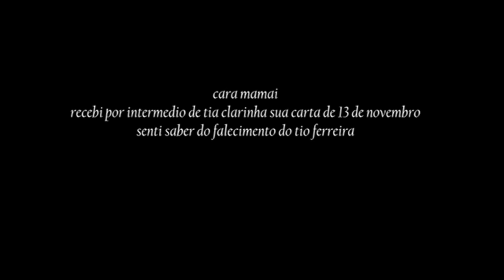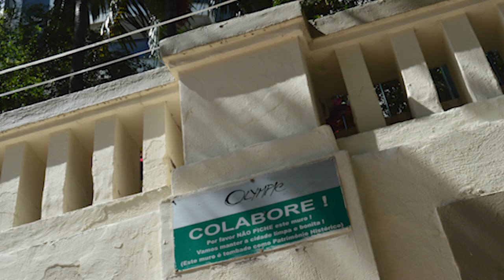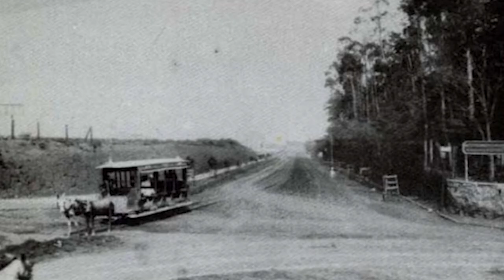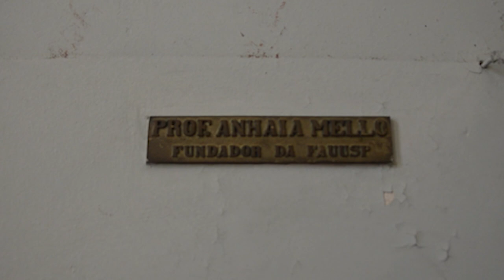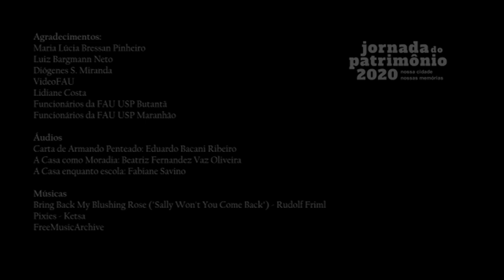A Vila Penteado - Jornada do Patrimônio 2020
Vídeo realizado por alunos de graduação e pós graduação da FAU USP como parte das atividades propostas para a Jornada do Patrimônio de 2020, evento anual criado pela Secretaria Municipal de Cultura. Este pequeno documentário mostra o edifício da Vila Penteado, contextualizando a sua criação e mostrando um pouco da sua história, tanto do ponto de vista de sua arquitetura quanto dos usos que o edifício teve ao longo do século XX.

Duração: 11:35

Equipe
Beatriz Fernandez Vaz Oliveira
Brenda Regina Braz Leite
Fabiane R. Savino
Gabriel Madeira
João Gabriel Santos Lopes de Oliveira
Julia Flock
Julia Miwa Açakura
Renan Alex Treft
Sarah Barbosa Martins Silva
Sophia Krasilcic Minkoves

Edição
Julia Flock

Músicas (em ordem de aparição)
Bring Back My Blushing Rose ("Sally Won't You Come Back") - Rudolf Friml
Pixies - Ketsa
FreeMusicArchive

Áudios
Carta de Armando Penteado: Eduardo Bacani Ribeiro
A Casa como Moradia: Beatriz Fernandez Vaz Oliveira
A Casa enquanto escola: Fabiane Savino

Orientação
Maria Lúcia Bressan Pinheiro

Agradecimentos
Luiz Bargmann Neto
Diógenes S. Miranda
VideoFAU
Lidiane Costa
Funcionários da FAU USP Butantã
Funcionários da FAU USP Maranhão